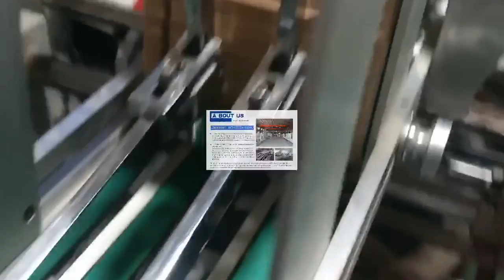Automatic Box drawing Facial Tissue Paper Making Machine